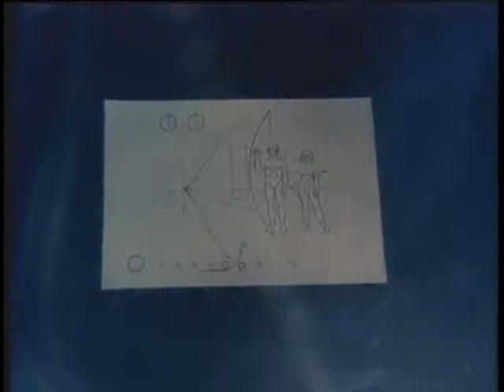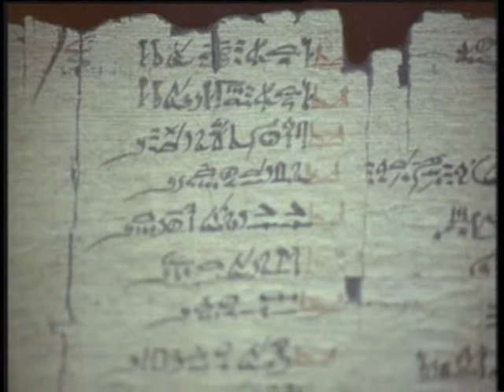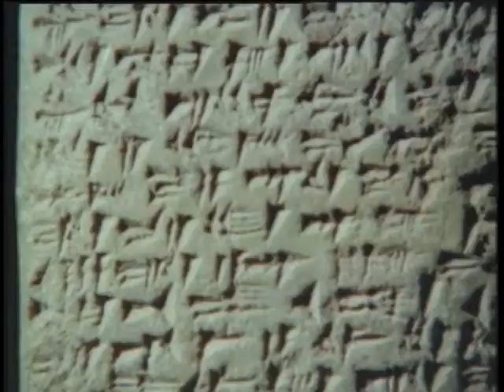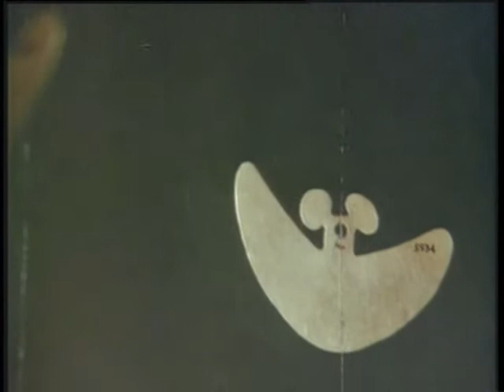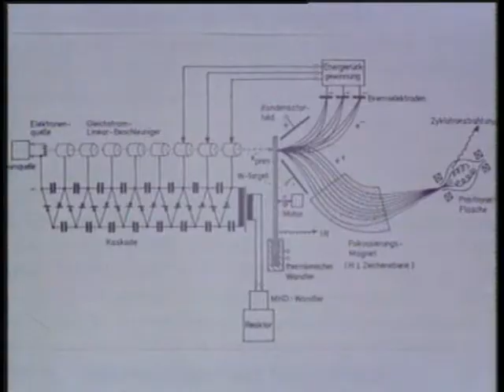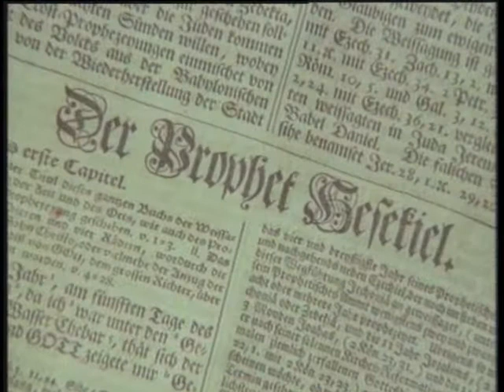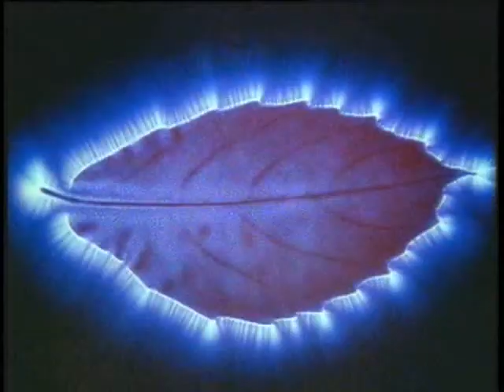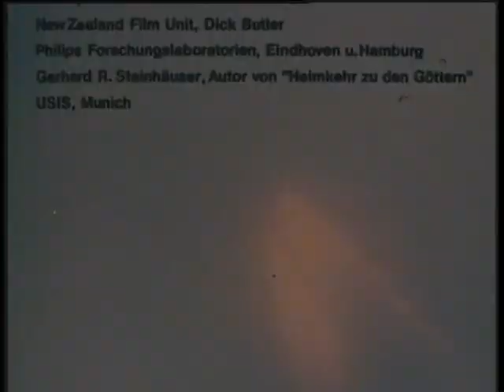Les Extra-Terrestres/ Sur les traces de l'étrange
"Nous ne descendons pas des anges, mais des DIeux" Pour Erich Von Daeniken,  cette affirmation est une évidence. Des extra-terrestres venus des profondeurs de l'univers on-ils effectivement séjournés sur terre dans le passé?